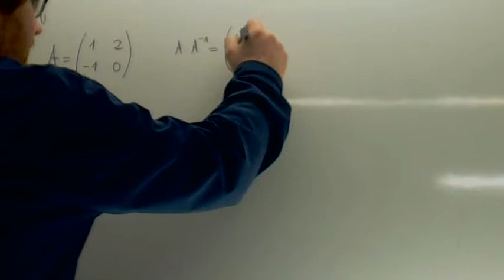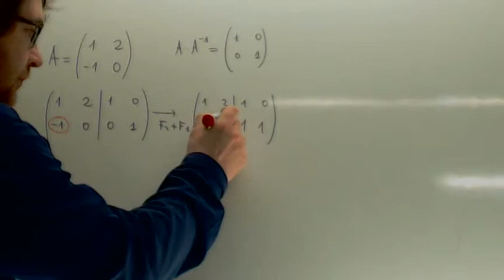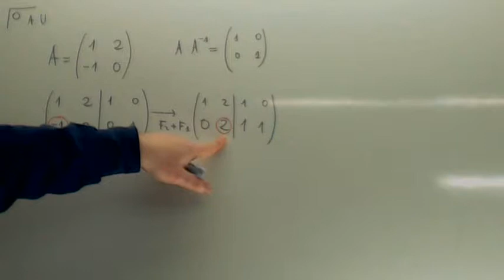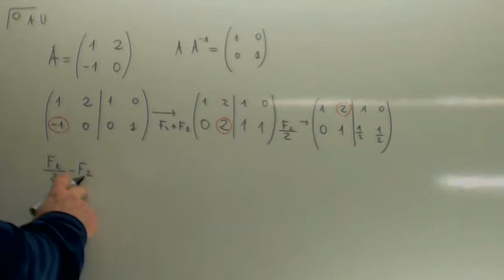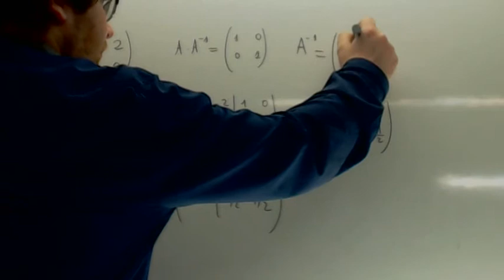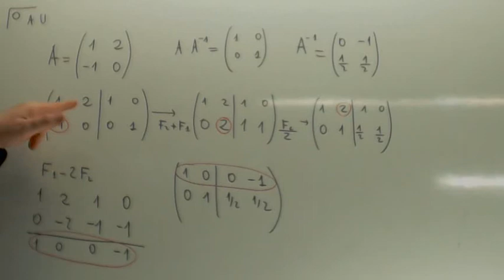Inversa de una matriz Gauss 2x2 Usero